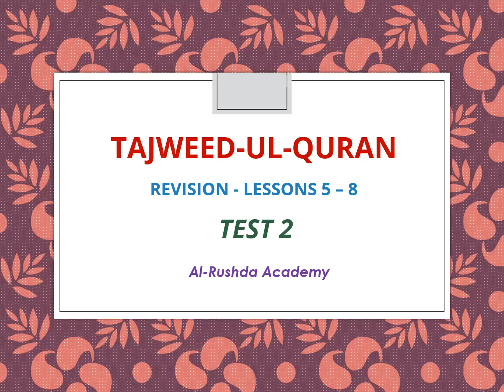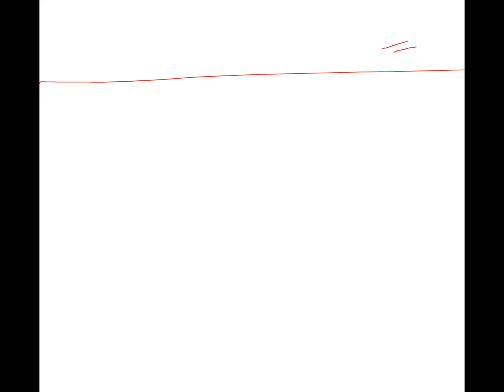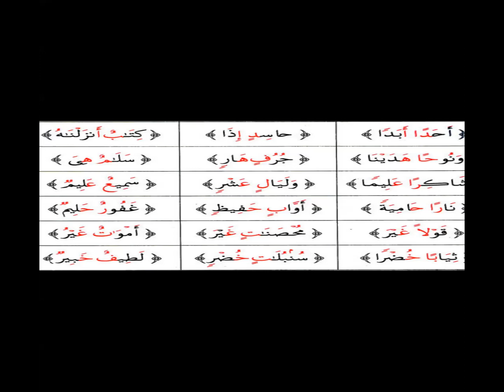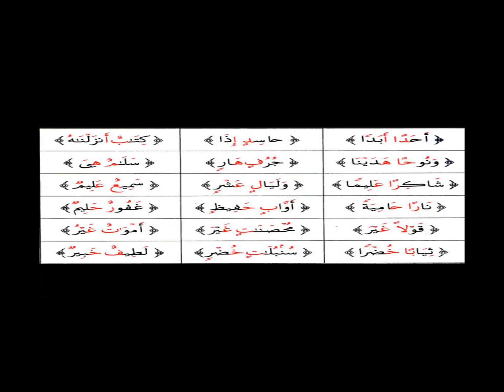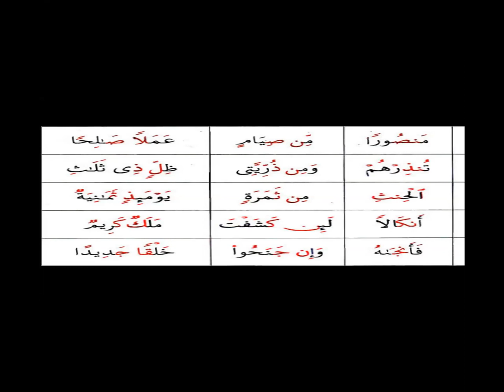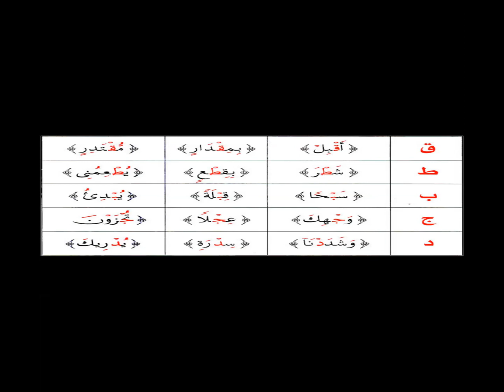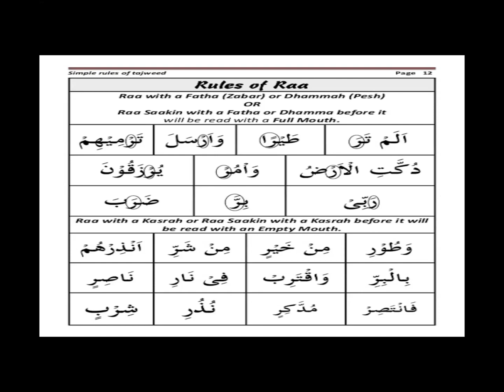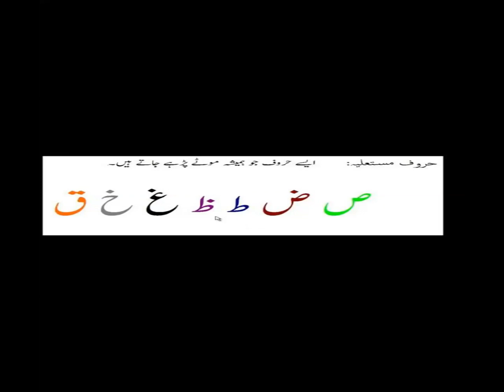REVISION CLASS - LESSON 5 - 8 - TEST 2